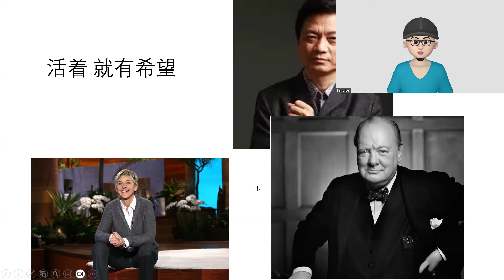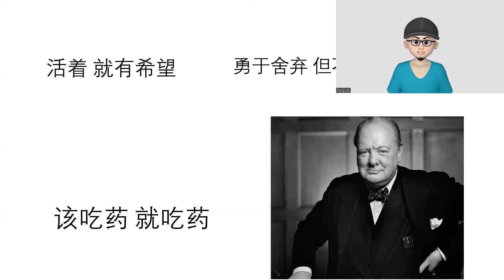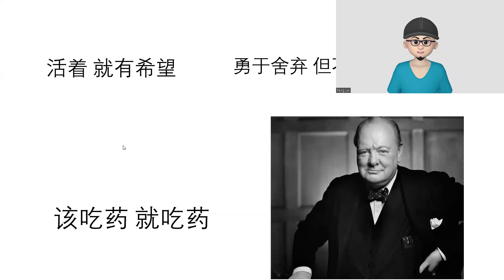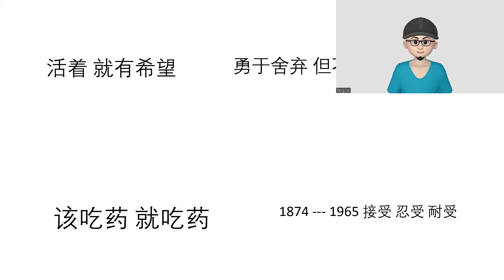四位经历抑郁症的名人和他们的经历对抑郁症患者的启示/ Dr Feng Singapore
丘吉尔 崔永元 张国荣 艾伦 / Chinese Culture, Longevity Medicine, Mental Health, Singapore, China, Record and Share